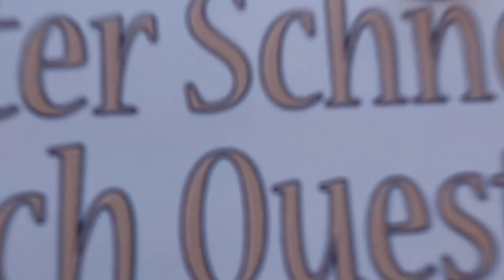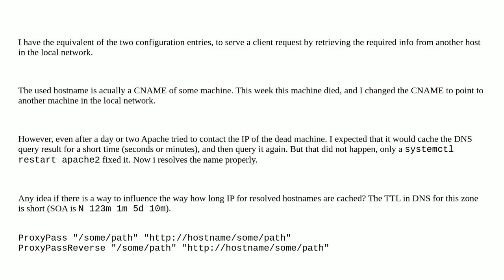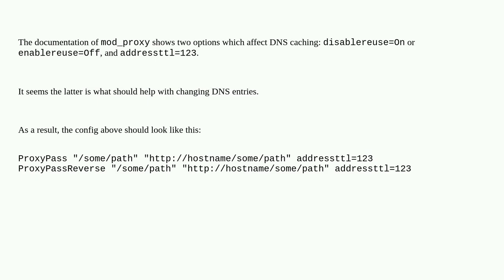disable caching of DNS names for ProxyPass remote server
A special thanks goes out to the community

  domain-name-system apache-2.4